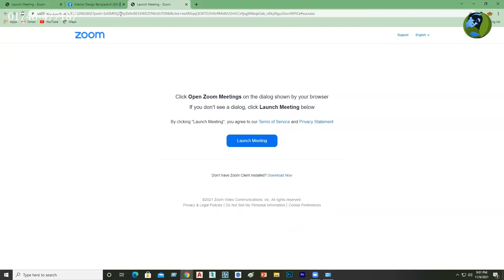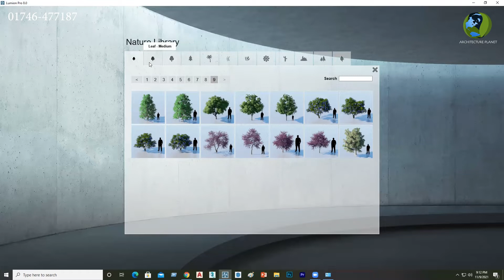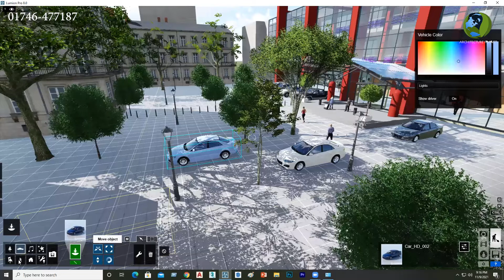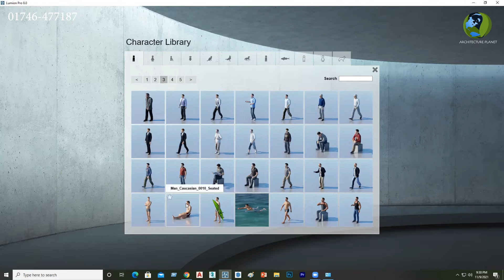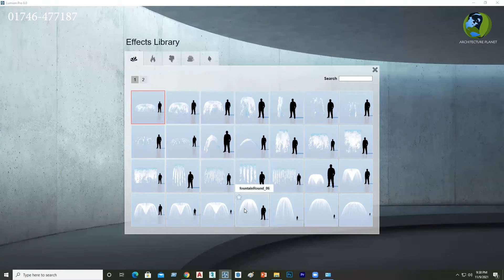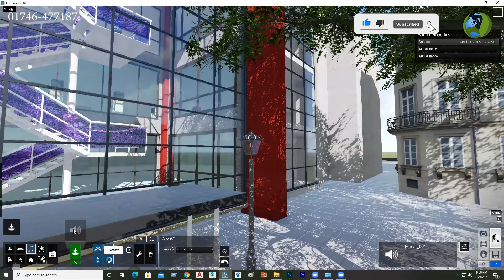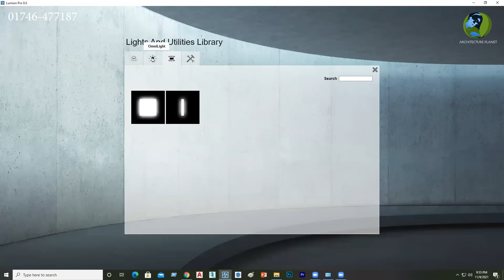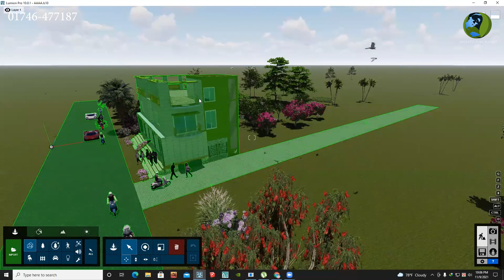মাত্র ১0 দিনে ‍Lumion শিখুন- Class-03 || Beautiful House Design-2022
মাত্র ১0 দিনে শিখুন Lumion 3D Animation (গ্যারান্টি সহ) আপনি চাইলে সরাসরি অনলাইনে অথবা নিজ বাসায় টিউটর নিয়ে আমাদের কোর্সগুলো করতে পারেন।আমরা আরোও শিখাই-

2D Auto Cad-2020
3Ds Max Interior & Exterior Design
Sketchup
Vray  Rendering & Lighting

যোগাযোগ করুন- Ar. M G Azam
Chief of Trainer
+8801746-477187